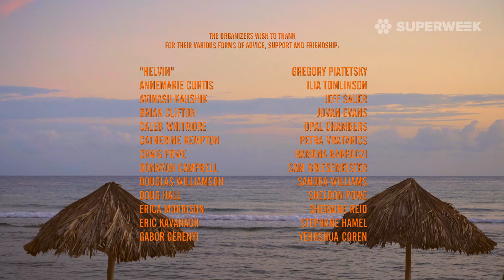"Zillion" - Digital Analytics Documentary @ SUPERWEEK Jamaica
No city noise, no urban chaos - Superweek Digital Analytics Conference World Tour to the magnificent Montego Bay, Jamaica.

Donavon Campbell / Digix Solutions (Kingston, Jamaica)
Ivan Bager / Siteimprove (Copenhagen, Denmark)
Yehoshua Coren / Analytics Ninja (Jerusalem, Israel)
Oli Gardner / Unbounce (Vancouver, Canada)
Sam Briesemeister / Sendachi (Seattle, USA)
Jeff Sauer / Jeffalytics (Planet Earth)

Recorded at SUPERWEEK Jamaica 2016 (May 10-12, Montego Bay, Half Moon Resort).

ABOUT SUPERWEEK:

SUPERWEEK conference is a unique gathering of digital analysts and thought leaders of the Modern Web Industry since 2012.

Past speakers: Avinash Kaushik (Market Motive, USA), John Mueller (Google), Caleb Whitmore, Charles Farina (Analytics Pros, USA), Nick Mihailovski (Google, USA), Justin Cutroni (Google, USA), Daniel Waisberg (Google Analytics, UK), Doug Hall (ConversionWorks, UK), Rachel Sweeney (iProspect, UK), Ravi Pathak (Tatvic, India), Jesse Nichols (Google, USA), Yehoshua Coren (Analytics Ninja, Israel), Phil Pearce (Precision SEM - UK), Sam Briesemeister (Sendachi, USA), Kristoffer Ewald (MetaPeople, Denmark), Luigi Reggiani (Google Analytics & Attribution, France), Julien Coquet (Hub'Scan, France), Carmen Mardiros (Clear Clues, UK), Aurélie Pols (Mind Your Privacy), Peter O'Neill (L3 Analytics), Ralf Haberich (Webtrekk, Germany), Steen Rasmussen and Casper Blicher Olsen (IIH Nordic, Denmark), Craig Sullivan, Simo Ahava (Reaktor, Finland), Matt Gershoff (Conductrics, USA), Jeff Sauer (Knowledge Land, USA), Senior Webmaster Trends Analyst John Mueller and Gary Illyes from Google Switzerland, Jesse Nichols (Google Analytics Partner Program - USA, Mountain View), Stéphane Hamel (Immeria, Canada), René Dechamps (Ogilvy, Spain), Chriastian Sauer (Webtrekk)